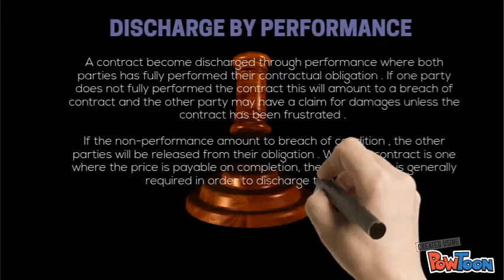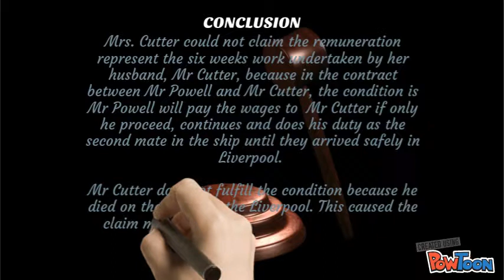CUTTER V POWELL